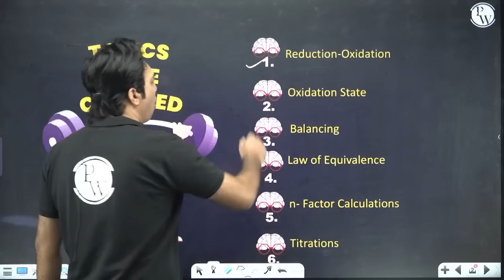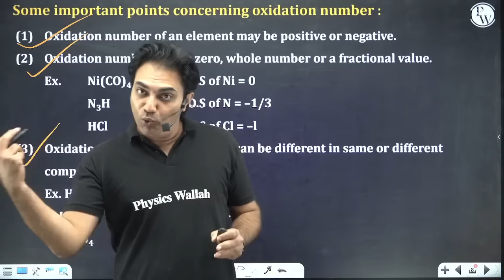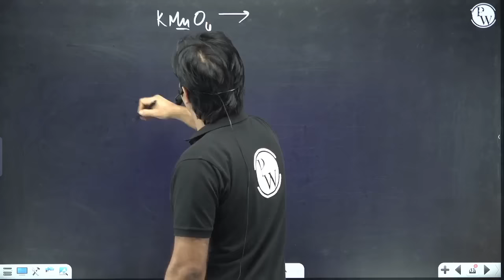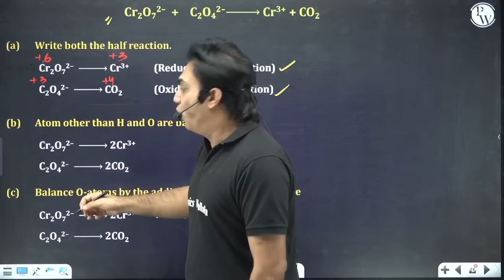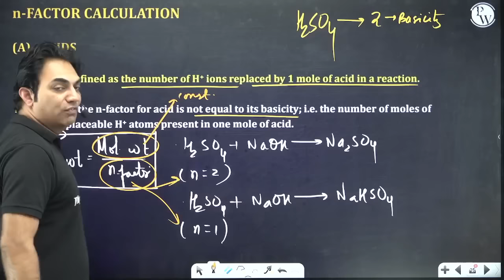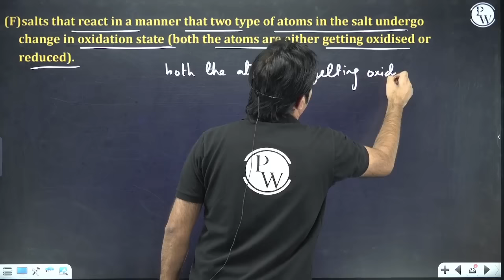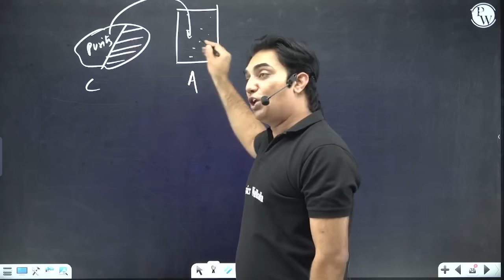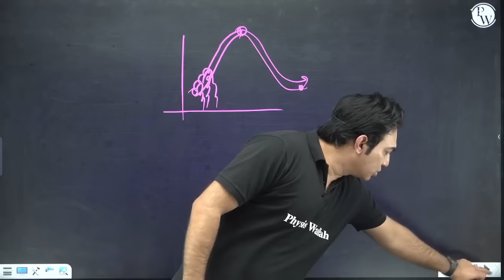REDOX REACTION in 1 Hour || Complete Chapter for JEE Main/Advanced